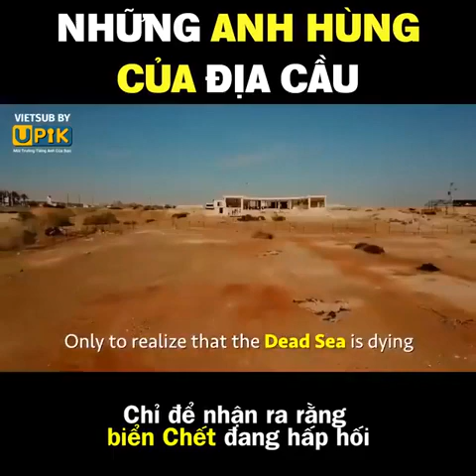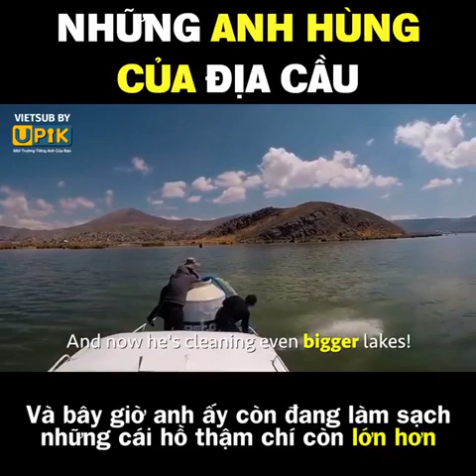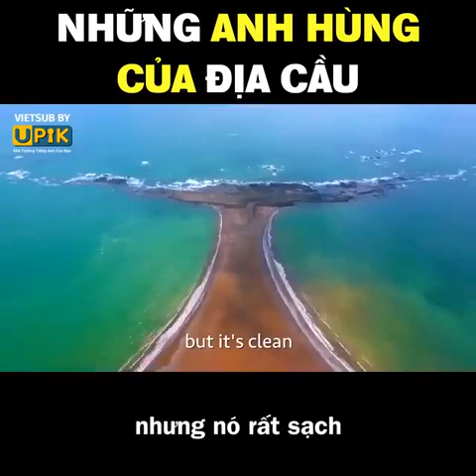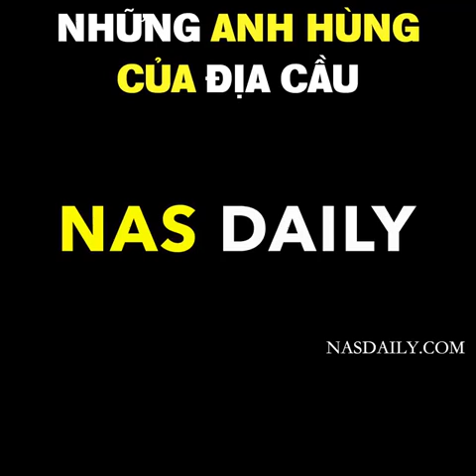NHỮNG ANH HÙNG CỦA ĐỊA CẦU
Có những người hùng thầm lặng đáng quý.

Có lẽ cảm xúc chung của người xem là trân trọng và thán phục những nhân vật trong video, họ đã làm điều không tưởng... Thật ra điều không tưởng chính là do chúng ta nghĩ và mặc địch là không thể.

Bất cứ việc gì trong cuộc sống, hãy tin rằng chúng ta chắc chắn sẽ làm được. Đó là thử thách đầu cho mọi khó khăn.

Và sau video này, chung tay vì môi trường nhé.